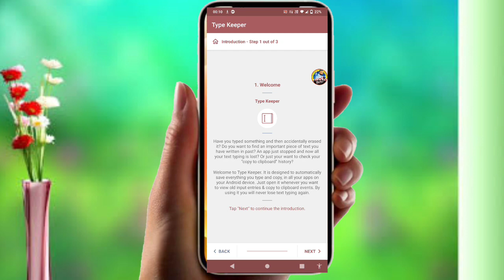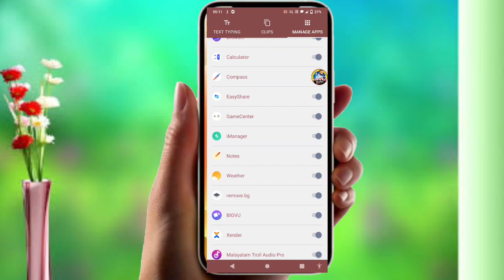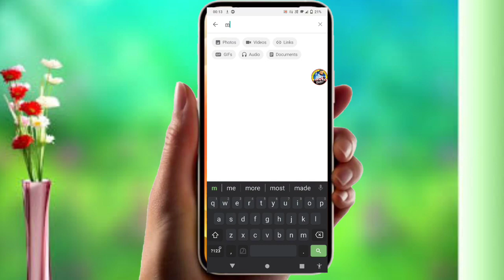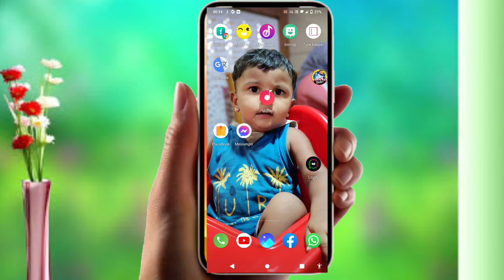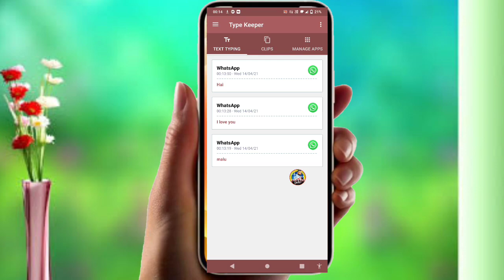നമ്മുടെ മൊബൈൽ എടുത്ത് കാമുകിയ്ക്ക് കൂട്ടുകാരെ ചാറ്റ് ചെയ്താൽ എങ്ങനെ കണ്ടുപിടിക്കാം